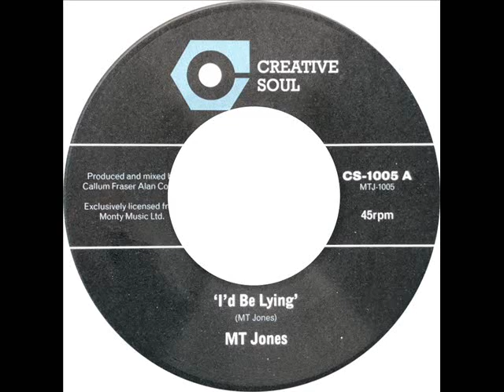M. T. Jones - I'd Be Lying